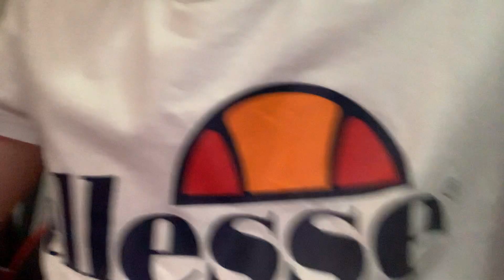Ouverture de colis 📦 pour mon anniversaire 🥳 #1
Il y aura une partie 2 car j’ai pas tout reçue